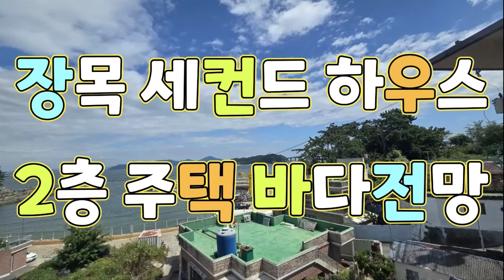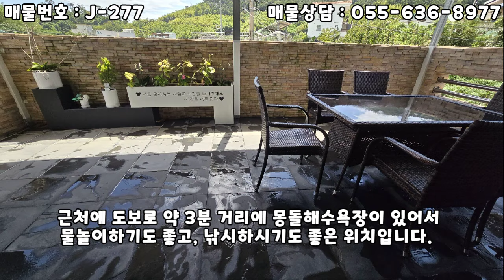[J-277] 거제시 장목면 유호리 바다전망 나오고, 별장용 세컨드하우스로 추천드릴 수 있는 2층 주택 매물!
■ 매물번호 : J-277
■ 소재지 : 거제시 장목면 유호리
■ 건축물 정보 : 철근콘크리트구조
■ 면적 : 토지 52평[180㎡], 연면적 24평[79.26㎡]
■ 사용승인일 : 2016년
■ 매매금액 : 3억6천만원
■ 건축물 방향 : 동향 [거실 기준]
■ 내부구조 : 방 1개, 다락방 1개, 거실, 주방1개, 욕실 1개, 옥상테라스
■ 총층수 : 2층
■ 난방/수도 : 가스보일러 / 상수도
■ 일반 관리비 : 가스, 전기, 수도 등 사용료 외에 별도의 관리비 없음.
■ 입주 가능일 : 즉시입주
■ 주차대수 : 5대
■ 거래형태 : 매매
■ 매물설명 : 해당 매물은 거제시 장목면에 위치하고 있는 2층 주택 매물입니다. 필로티 형식으로 만들어진 2층 주택 매물이며, 집 안에서 바다전망이 나옵니다. 다락방에 올라가면 옥상 테라스가 있는데 테이블이 있어서 바다전망을 보면서 분위기 있게 고기도 구워 먹을 수 있고, 편안하게 쉬면서 분위기 있게 차도 마실 수 있는 특별한 공간이 있습니다. 2층 다락방이 넓어서 여러 사람이 주무실 수 있습니다. 1층 주차장에 최대 5대까지 주차가 가능하다고 하였습니다. 방음처리가 잘 되어서 노래방을 설치하여 노래를 불러도 외부에서 잘 들리지 않아서 좋다고 하셨습니다. 근처에 도보로 약 3분 거리에 몽돌해수욕장이 있어서 물놀이하기도 좋고, 낚시하시기도 좋은 위치입니다. 거제도 장목에 세컨드하우스를 찾으셨던 분들께 추천드릴 수 있는 매물이오니, 해당 매물에 관심이 있으신 분들은 언제든지 연락 주세요~

최고의 정성과 서비스를 다하는 고객님의 부동산 재테크 성공 파트너가 될 것을 약속 드립니다.
■ 상호명 : 행복부동산 중개사무소
■ 소재지 : 거제시 계룡로 54번지, 유경아이파크텔 201호
■ 대표 : 심지양
■ 중개사무소 등록번호 : 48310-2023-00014